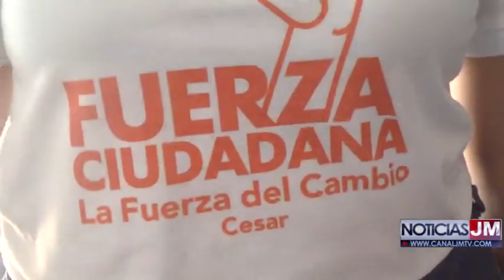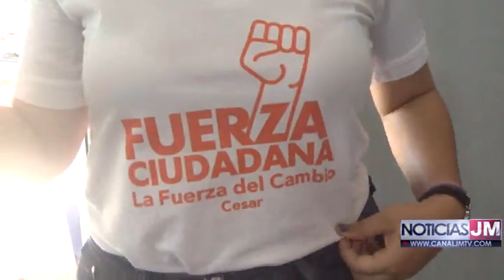DANGELA MAESTRE EN ENTREVISTA CON NOTICIAS JM NOS HABLÓ DE SUS ASPIRACIONES AL SENADO